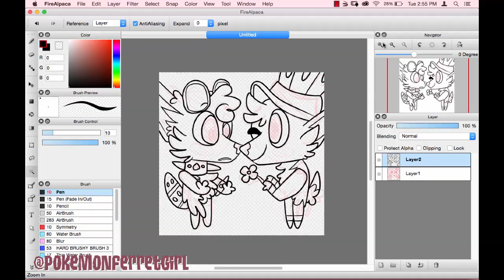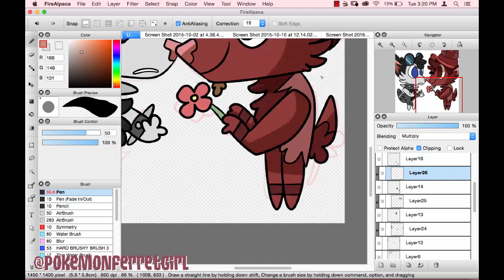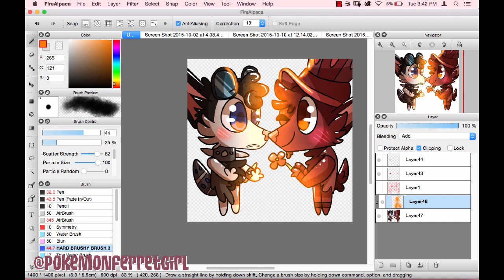AJ SPEEDPAINT: Roses and Violets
When WisteriaMoon conveniently didn't want to be shipped with anyone, the Animal Jam community gave the world what is possibly the most mind-bogglingly spectacular love-struck pairing of the ages: Juparri.